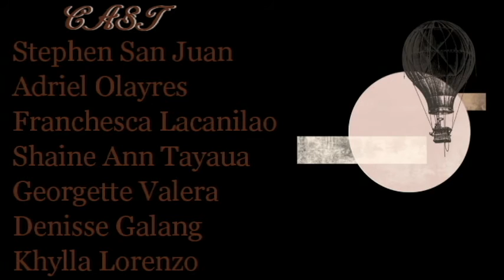Telos (short film)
We, students from UE Caloocan, made this short film for our project in Philosophy about some Informal Fallacies. Have fun watching!